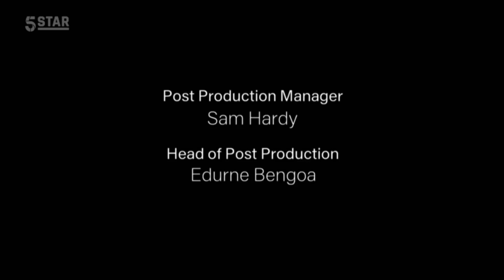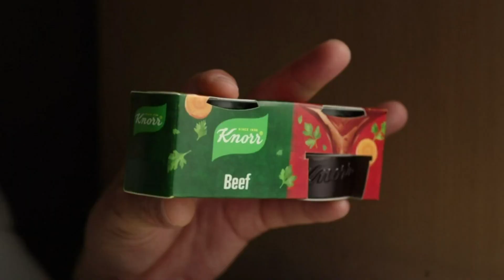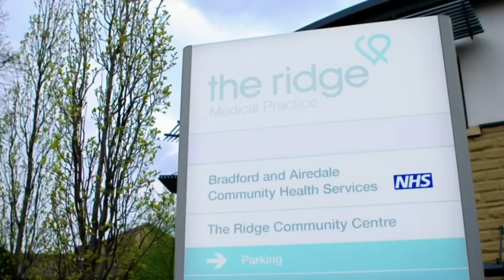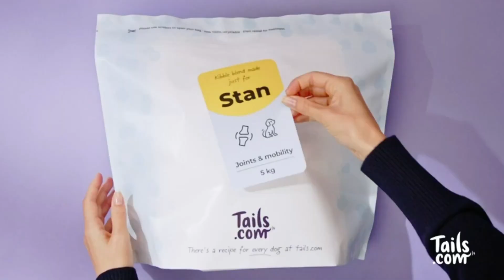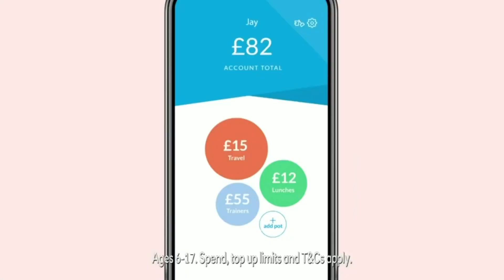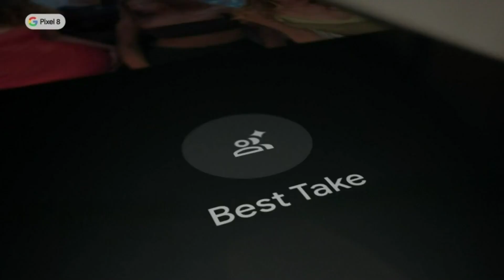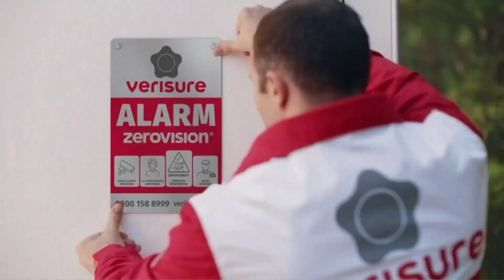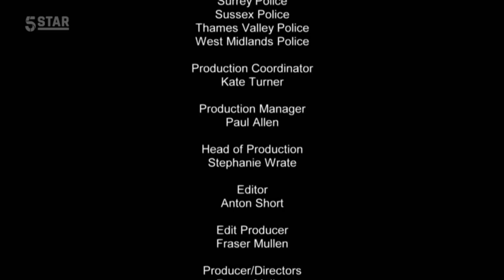5Star - Continuity and adverts (11th November 2023)